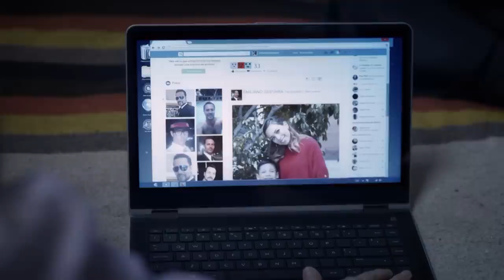Falsa Identidad | Capítulo 33 | Telemundo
Video oficial de Telemundo Falsa Identidad. La Mami Chula tiene veinticuatro horas para cruzar la mercancía de los colombianos y quiere a Diego como su guía, ya que él sabe moverse por el desierto.

Falsa Identidad
Dos desconocidos que huyen de su pasado asumen otra identidad, pero para hacerlo deben fingir que son un matrimonio feliz para escapar de sus enemigos.